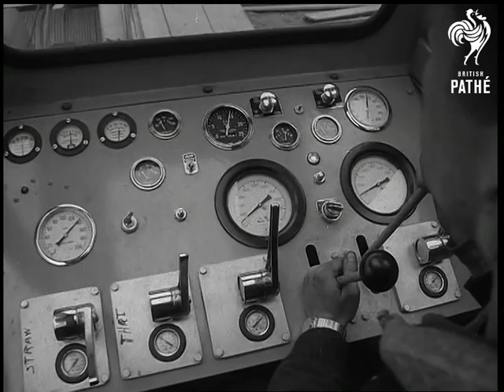Logging Balloon (1967)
No title - Balloon aids lumbering of trees, Vancouver, Canada.

Various shots of logging balloon being inflated, zoom back to show the balloon. C/U of large cylinders on lorry which read 'Compressed gas, non-flammable Helium'. Various shots as the balloon is inflated. Big C/U of man adjusting rope on side of balloon, pan to marking on the balloon labelled 'Airborne Southend-on-Sea'.  Various shots as balloon is inflated.  A lorry drives past carrying more gas cylinders. Various shots of a lumberjack sawing through a large pine tree. M/S top of the tree as it starts to fall. C/U base of the pine tree as it breaks away and crashes to the ground.

Interior C/U of the machine which controls the balloon, pan to show big cables outside the machine which control the balloon. M/S of the balloon above the trees. C/U of the end of the cable in mid-air as it swings towards trees which have been felled. M/S as two lumberjacks attach the cable to a log. C/U of lumber man as he looks into the air. Various shots as large log is lifted into the air and swung across the trees.  C/U of the cable winching the balloon across.  M/S and C/U as the log is brought down. M/S of the balloon in the air above the trees. Big C/U of the balloon. M/S of log on end of cable crashing through trees and coming towards camera.
 FILM ID:2031.22